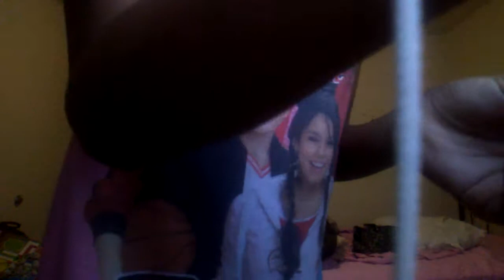B'Loonies so much fun